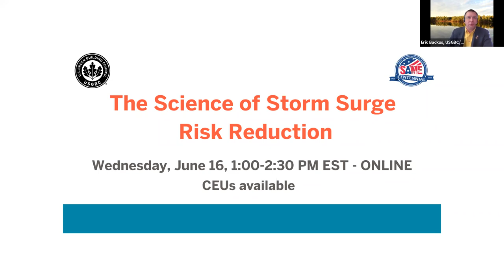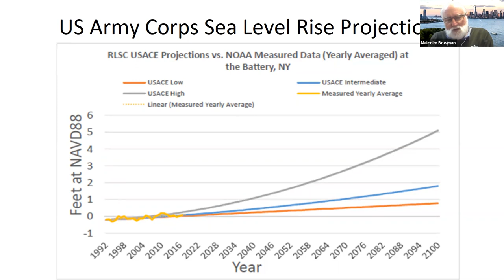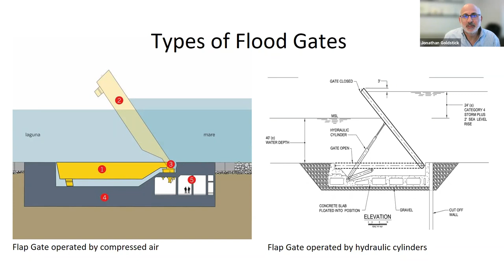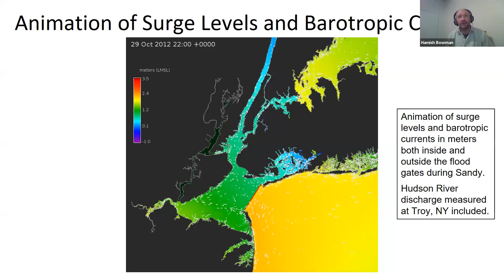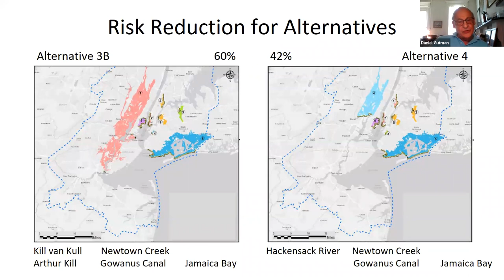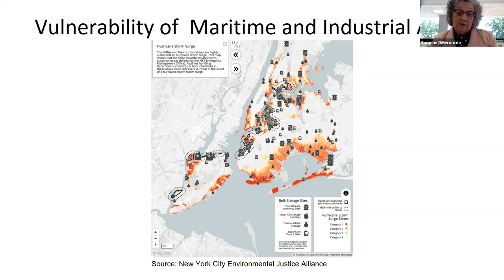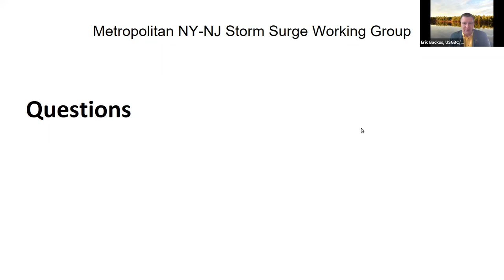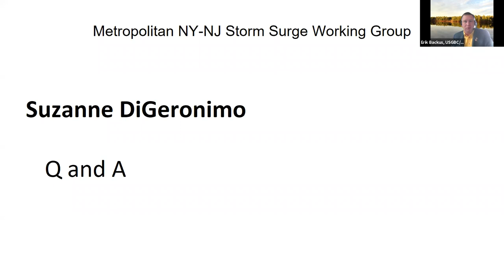The Science of Storm Surge Risk Reduction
The Society of American Military Engineers (SAME) NYC Post and USGBC's Middle Atlantic New England (MANE) region are hosting a joint “Lunch and Learn” webinar series on relevant resiliency topics in 2021. This session, The Science of Storm Surge Risk Reduction is from June 16, 2021, and features: Malcolm Bowman, Chair Storm Surge Working Group and Distinguished Professor of Oceanography at the State University of New York (SUNY) Stony Brook Long Island Campus; Jonathan Goldstick, PE Senior Director of Waterfront and Marine Engineering, Langan Engineers; Suzanne DiGeronimo, FAIA, President DiGeronimo PC; Hamish Bowman, Computing and Numerical Simulation Technician, University of Otago, New Zealand; Keith Roberts, University of Sao Paulo, Brazil; and Dan Gutman, expert on engineering aspects of Army Corps of Engineers, Harbor and Tributaries Study.